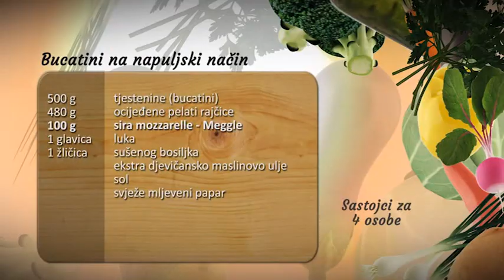Tjestenina s rajčicom, bosiljkom i mozzarellom - Fini Recepti by Crochef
Upute:
U zagrijanu tavu ulijemo ulje i na njega dodamo očišćenu i nasjeckanu glavicu luka.Luk malo posolimo i pržimo dok ne omekša. U zagrijanu tavu ulijemo ulje i na njega dodamo očišćenu i nasjeckanu glavicu luka.Luk malo posolimo i pržimo dok ne omekša.  Rajčicu malo zgnječimo i sve zajedno pirjamo na srednje jakoj vatri 5-6 minuta. Za to vrijeme stavimo kuhati tjesteninu u vrelu posoljenu vodu po uputama na pakiranju. Preko procijeđene tjestenine dodamo umak od rajčice. Sve zajedno promiješamo i poslužimo u tanjure. Preko tjestenine stavimo na kockice narezan sir mozzarellu i ukrasimo s pokojim listićem svježeg bosiljka.